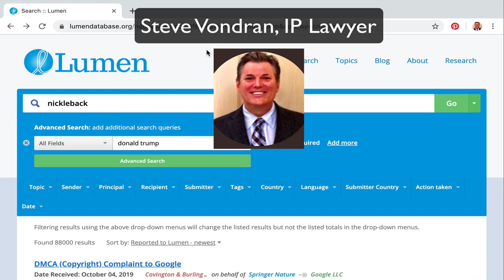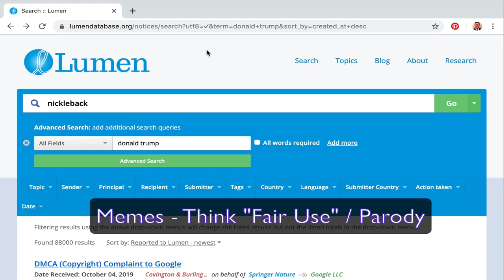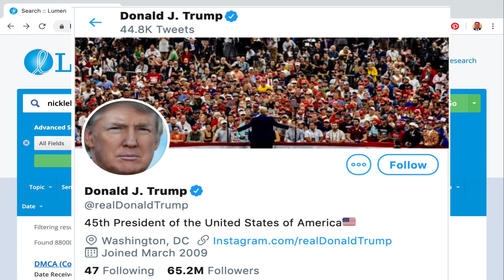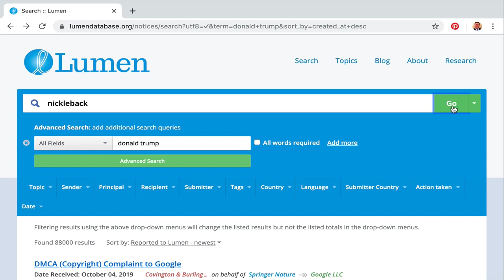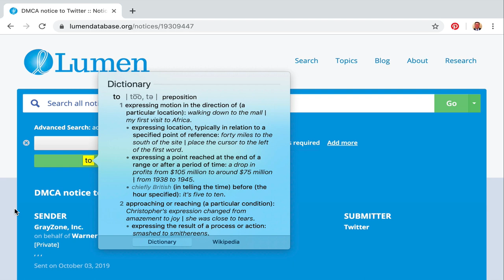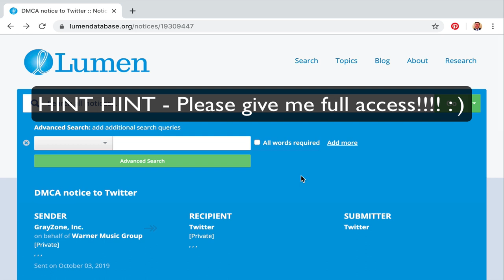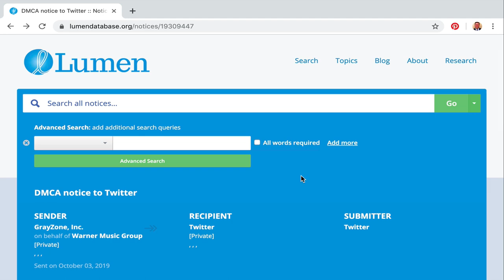How to track Trump Twitter Takedowns on LUMEN DATABASE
SEE VALUABLE RESOURCES BELOW!  YES, YOU CAN SHARE OUR VIDEOS FOR NON-COMMERCIAL PURPOSES.

In this exciting episode of Legal Side of Politics, Attorney Steve® IP attorney discusses the recent Trump Twitter takedown of his meme on his twitter channel.

The Meme used a nickelback song to try to make a point about former VP Joe Biden and his memories of certain alleged Ukraine dealings of his son and Warner Brothers had the video post taken down.  It is not clear how many hits there were before the DMCA takedown notice.

The LumenDatabase is created (from what I could tell) by Harvard Law School.  I am trying to get full access so I can bring your more information about takedowns involving famous people and brands.

At any rate, I hope you like this video.  In this video we talk about a few concepts that you should know.  Here are some more resources for you to look into:

As we like to say - "Be Smarter Than Your Friends."

(Harvard Law School).